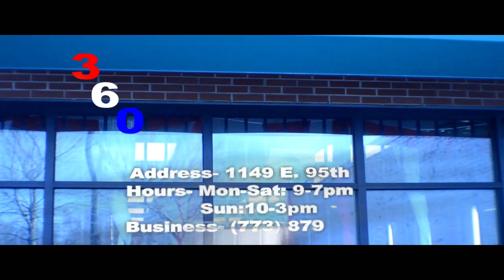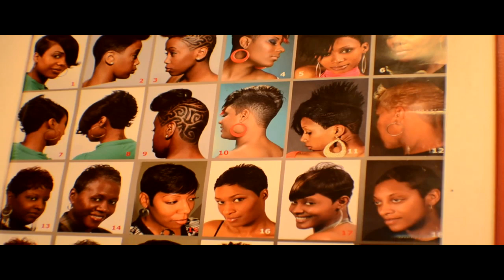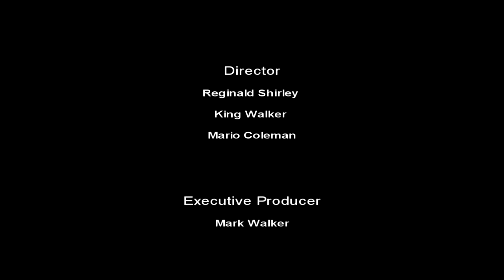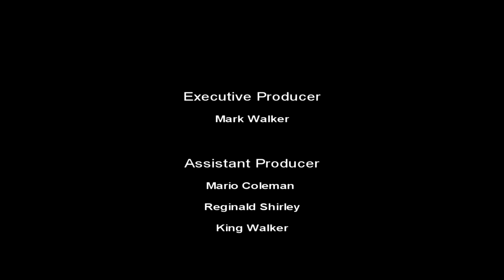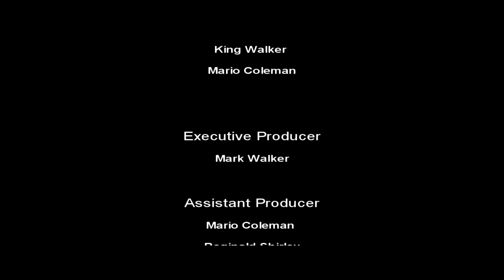The Weekend Tv Show - Final Episode 9